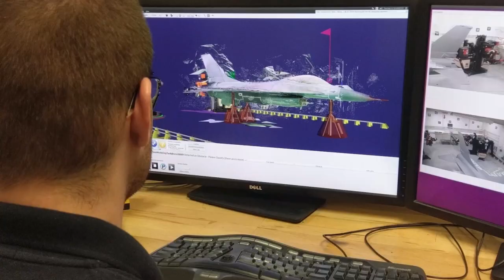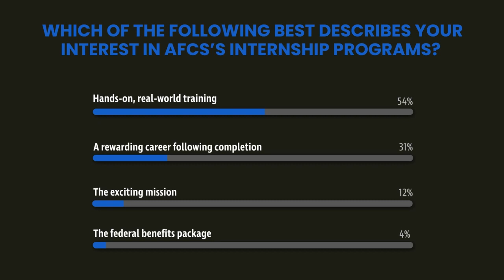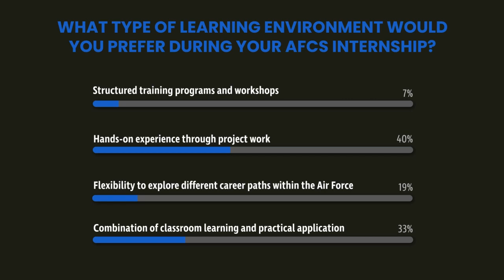Aim Hire Episode 34: Empower Your Ambition